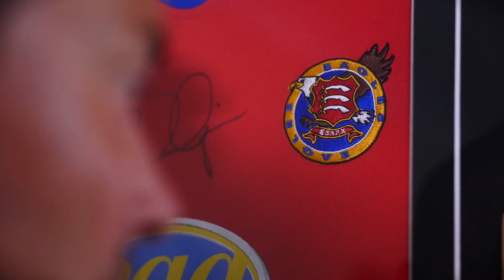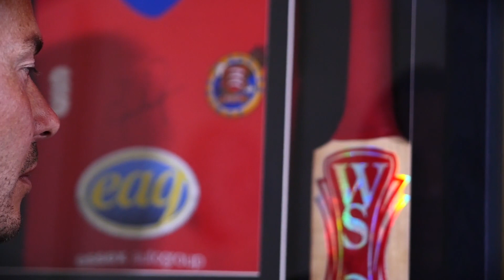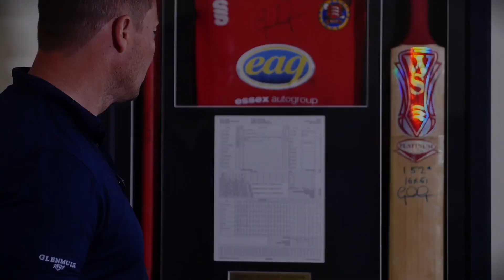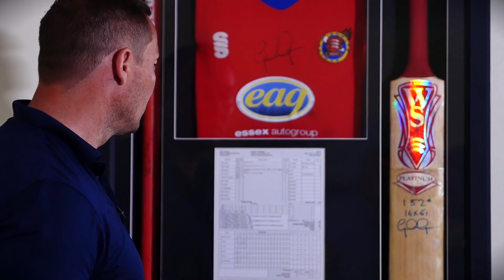Graham Napier: 152 not out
After being voted into our Team of the Decade, we take a look back at Graham Napier's best innings in an Essex shirt.

His 152 not out from 58 balls against Sussex Sharks at Chelmsford rewrote the record books and is one of the greatest T20 innings to date.